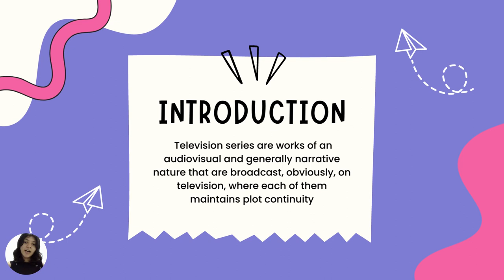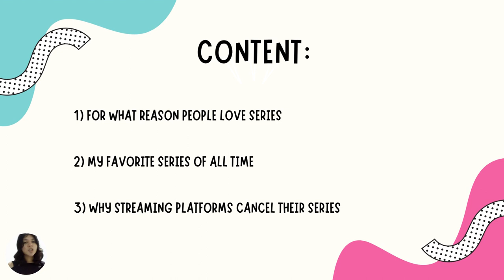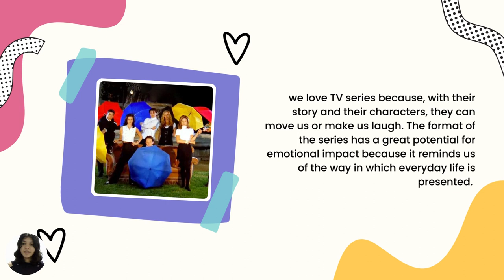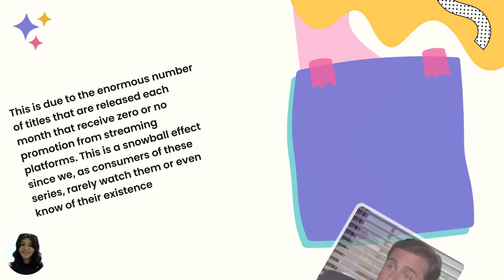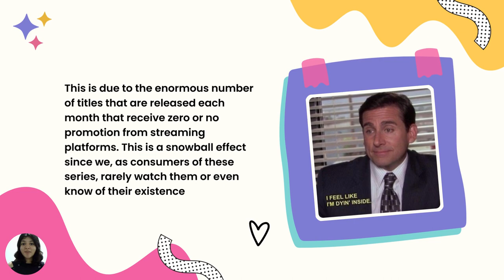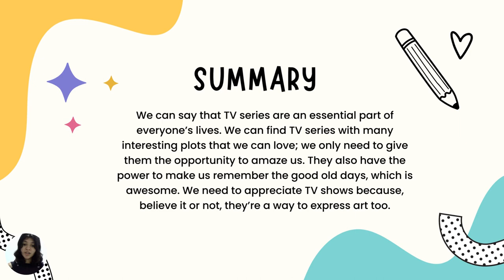TV Series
Welcome to your favorite blog "A Cup Of Everything." Today we're going to talk about TV Series